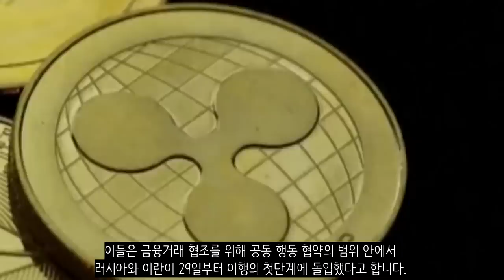우크라이나 전쟁 전황 정리 1월 30일 - 러시아 추가 공세 임박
우크라이나 전쟁 전황 정리 1월 30일자입니다.